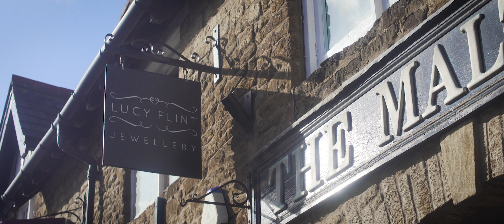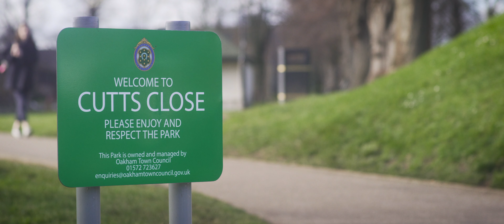Lucy Flint Jewellery | A Jewel in the Street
Lucy Flint is the cheerful owner of the nature-inspired boutique, Lucy Flint Jewellery in Rutland, Oakham. This short factual movie has Lucy reminiscing about the start of Lucy Flint Jewellery she takes us through the struggle of coping against the major jewellery brands along with the balance of family and business. Lucy shows us the care that is needed to be a good mother and at the same time nourish her business to thrive in the sea of brands.

           Directed By - James Kincarr
           Shot By - Thomas Hallifax
           Edited By - James Kincarr
           Sound By - Thomas Halifax

           Shot on: Sony A7 Mark iii w/ Samyang prime lenses